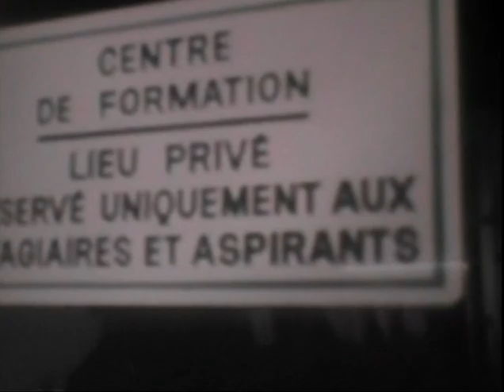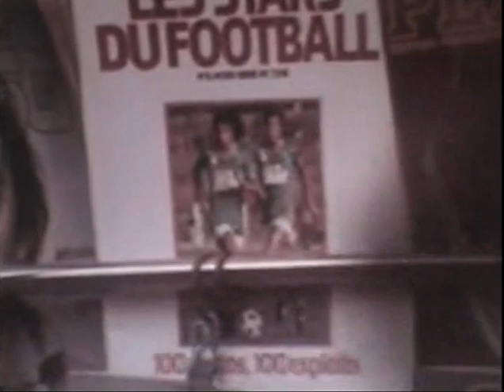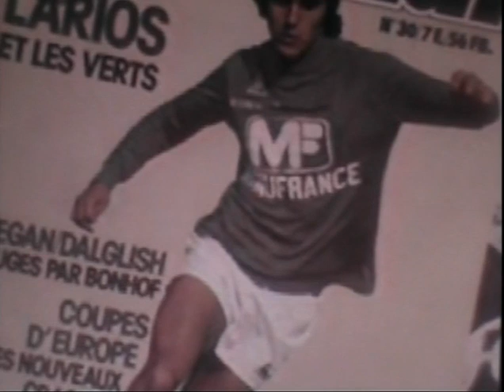Jean-François Larios, le pur-sang stéphanois - Reportage de 1980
A la trêve hivernale de cet exercice 79-80, voici un reportage de Téléfoot (et Georges Dominique) sur le futur footballeur de l'année. Il y évoque son parcours, sa carrière, son équipe, sa naissance en Algérie, il se rend au centre de formation avec Paganelli... Avec un avis éclairé de ses coéquipiers sur le caractère fougueux de Jean-François...

Mais la bonne ambiance observée dans le reportage passera, les soucis en tous genre arriveront et Larios quittera le club à la suite de l'éviction de son mentor Robert Herbin, en février 1983 :

Images TF1